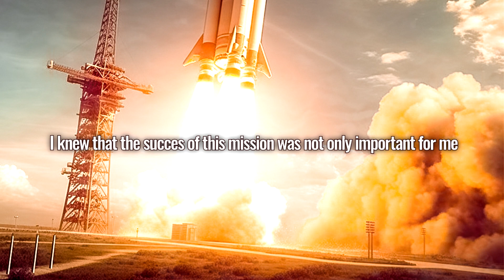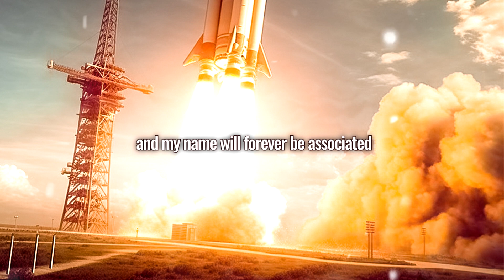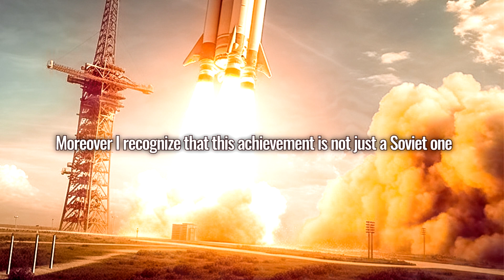FIRST HUMAN IN SPACE | 04/12/1961 - DIARY ENTRY 0006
In this video, we delve into the remarkable story of the first human to journey into the depths of space and experience the awe-inspiring beauty of our planet from above. Through the eyes of the courageous astronaut, we explore the thrilling and nerve-wracking moments leading up to the historic launch, as well as the groundbreaking achievements and challenges faced during the journey itself. Join us on an exhilarating adventure as we celebrate the legacy of this pioneering feat that forever changed our understanding of the universe and our place within it.